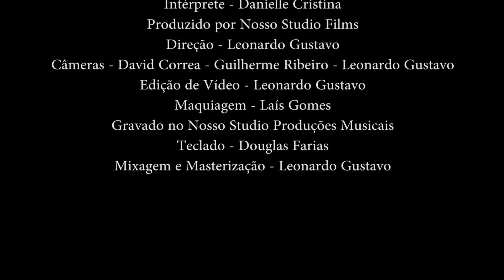Nosso Studio Live - Danielle Cristina - O Poder do Teu Amor (Cover)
Música - O Poder do Teu Amor
Compositor - Geoff Bullock
Intérprete - Danielle Cristina
Produzido por Nosso Studio Films
Direção - Leonardo Gustavo
Câmeras - David Correa - Guilherme Ribeiro - Leonardo Gustavo
Edição de Vídeo - Leonardo Gustavo
Maquiagem - Laís Gomes
Gravado no Nosso Studio Produções Musicais
Teclado - Douglas Farias
Mixagem e Masterização - Leonardo Gustavo